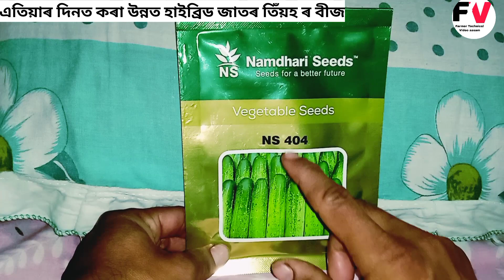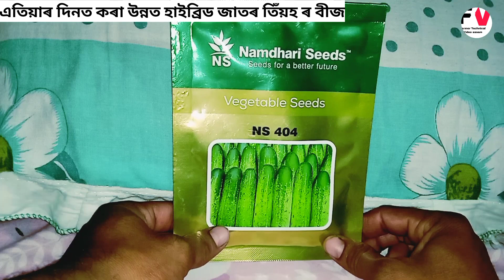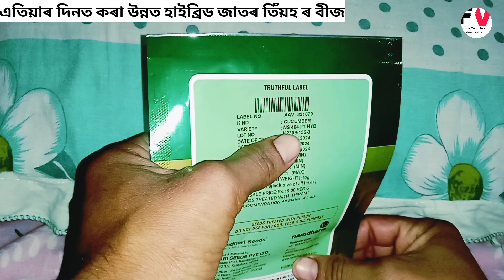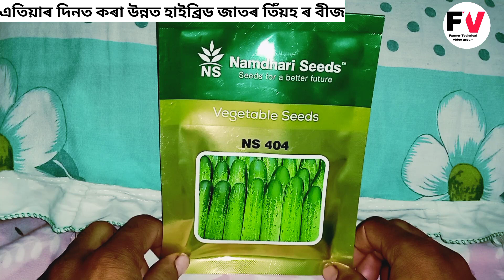NS 404 Hybrid Cucumber Seed এতিয়াৰ দিনত কৰা উন্নত হাইব্রিড জাতৰ তিঁয়হ ৰ বীজ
NS 404 Hybrid Cucumber Seed
এতিয়াৰ দিনত কৰা উন্নত হাইব্রিড জাতৰ তিঁয়হ ৰ বীজ

Namdhari Seed
Seed for a better future